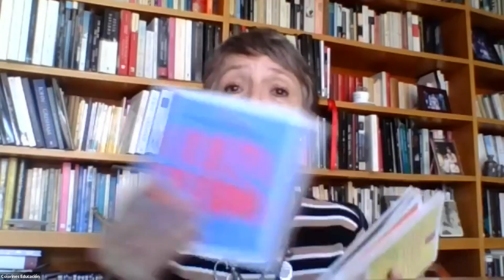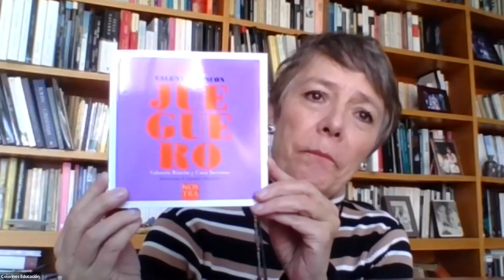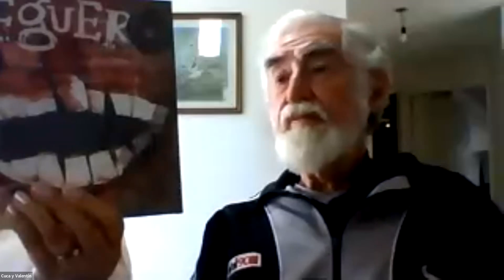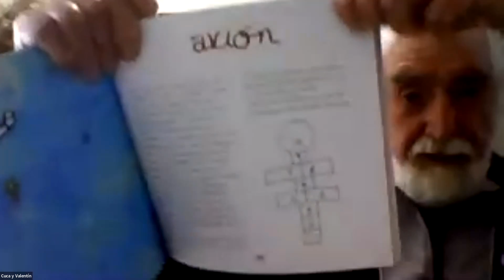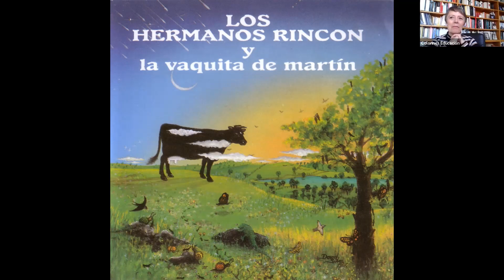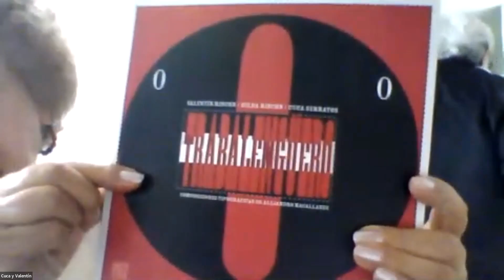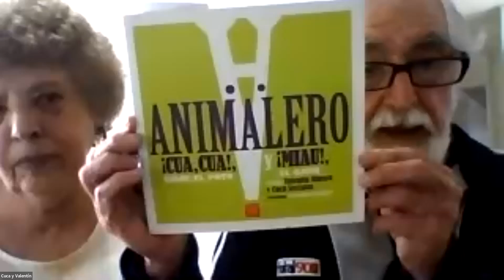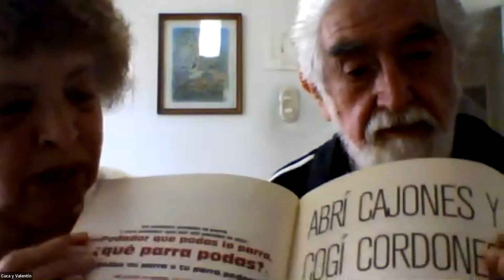En voz de los autores: Cuca Serratos y Valentín Rincón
En esta ocasión hablamos con Cuca Serratos y Valentín Rincón, nos contarán acerca de sus libros Cuentero, Kikiriquí y Jueguero, editados por Nostra.